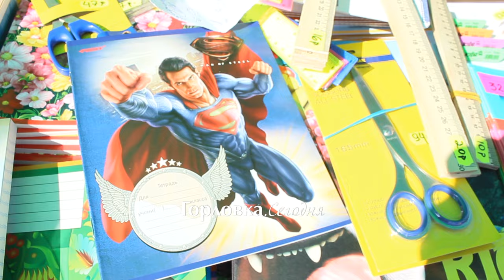В Горловке, после громкой ночи, на площади Победы состоялась "Школьная Ярмарка"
Школьная ярмарка в Горловке